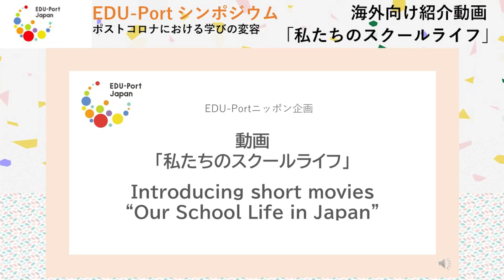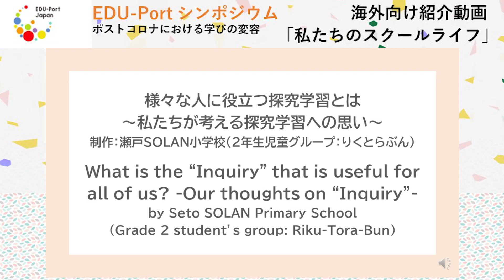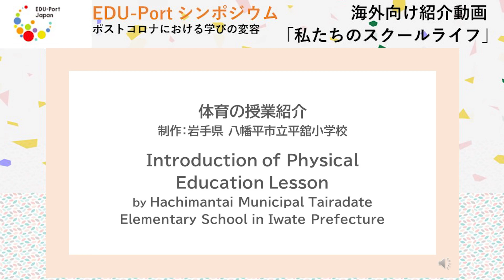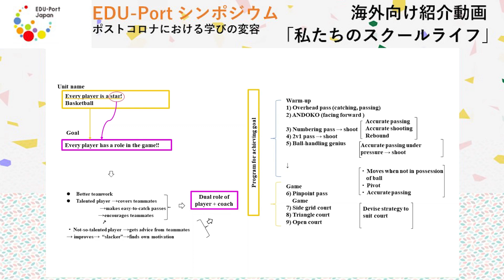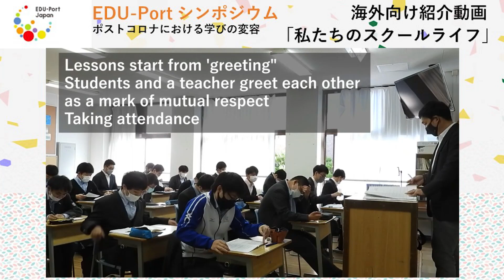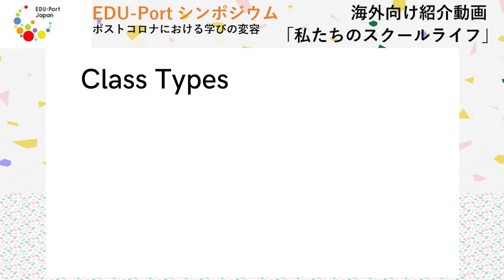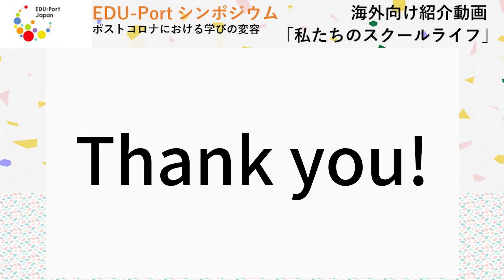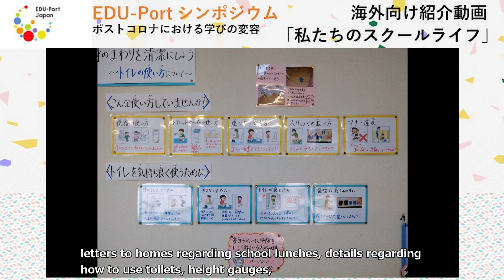海外向け動画紹介「私たちのスクールライフ」